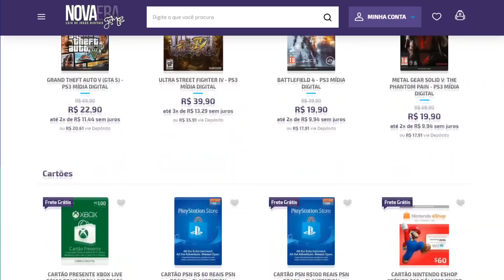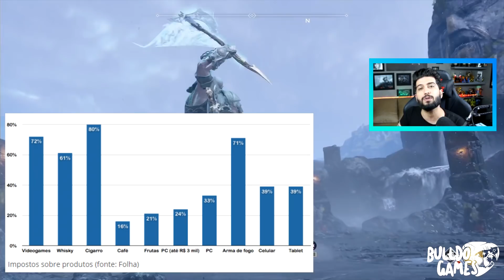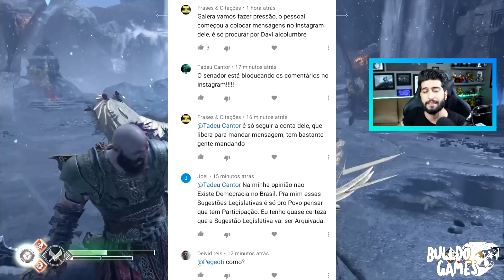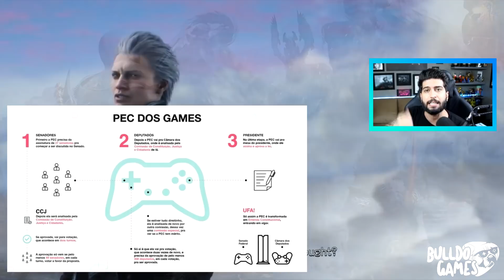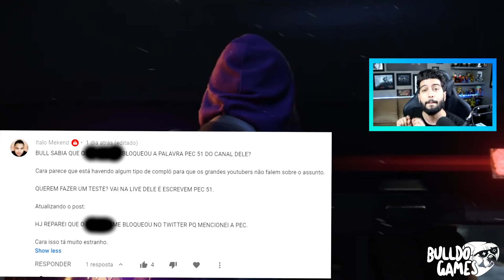CONSEGUIMOS Redução DOS IMPOSTOS APROVADA! PS5 e XBOX Pela METADE DO PREÇO? Tem Que DIMINUIR MAIS!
Redução dos impostos nos vídeo games APROVADA, sai semana que vem! Mas Precisa melhorar muito mais! Ainda não está bom! COMPARTILHEM...